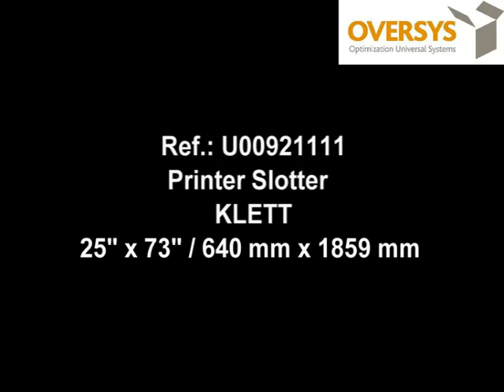U00921111 oversys Printer Slotter Klett